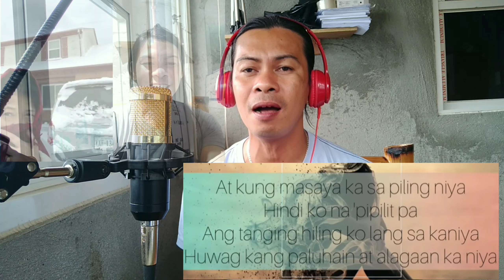Paubaya |Official Music Video|| Feat. Jose & Jomar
The person behind my video is the person i love most for 15 years and more, inalagaan, hindi ko pinapabayaan at inaalala ko sa lahat ng oras.

Nagsimula ang aming love Story nung ako'y kakagraduate pa lang ng kolihiyo bilang isang Civil Engineering, dahil sa naging tambay muna sa ilang taon... nakilala ko ang taong ito mula sa sa aking kaibigan at doon nga ay nagkatagpo at pinakilala na ako ng aking kaibigan sa kanya. Noong una, mailap sa akin ang taong ito dahil di daw niya kabisado ang ugali ko at nahihiya siya. Subalit dumating ang araw, naging magkaibigan na kami, kasama na sa nga bonding ng mga kaibigan niya hanggang hating-gabi, kung saan saan lang kami pumupunta.

Lumipas ang isang buwan magihit, lagi na kaming nag-uusap nang kami lang dalawa hanggang mag umaga, minsan kapag nadalaw na kami ng antok ay inihahatid niya ako sa aming bahay bago siya umuwi sa kanila.

Lumipas ang ilang linggo, niyaya niya ako na doon nalang ako matulog sa bahay nila dahil mag-isa lang naman daw siya sa kanyang kwarto kaya pumayag na ako. Nasundan pa ng mag ilang gabi, doon na lagi ako sa kanila natutulog hanggang sa kami ay naging isa sa lahat ng bagay. Ngayon ay magkasama na kami sa iisang bahay ng mahigit 15 years.